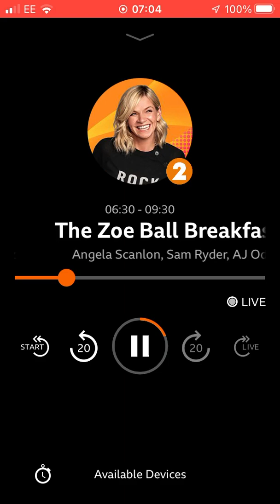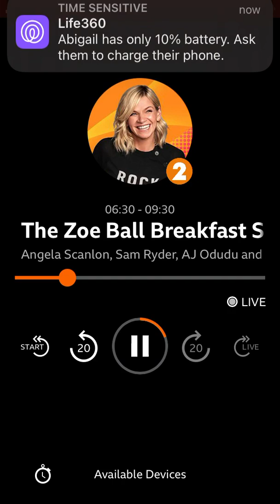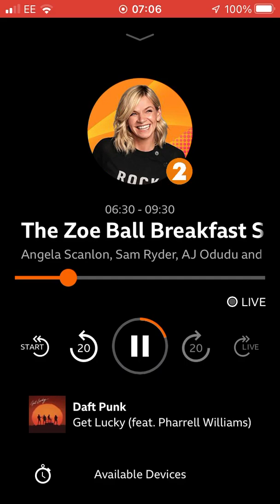12 May 2022